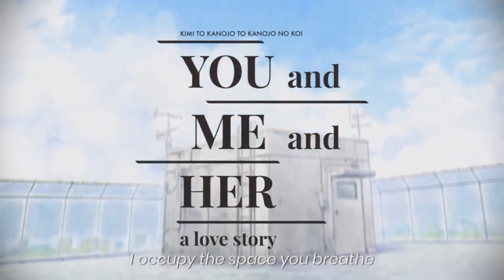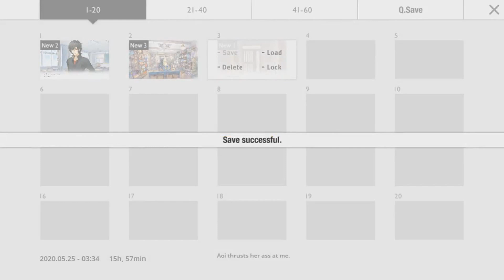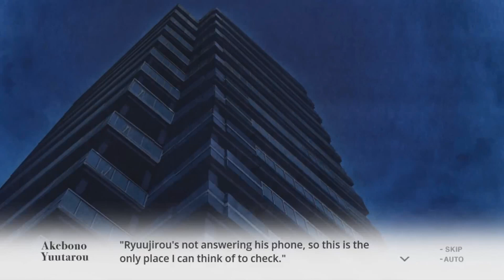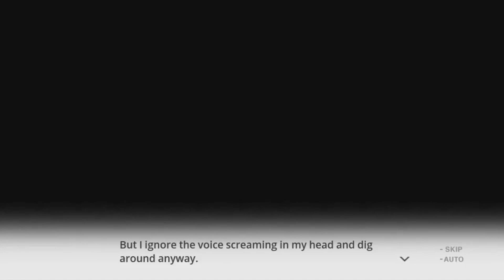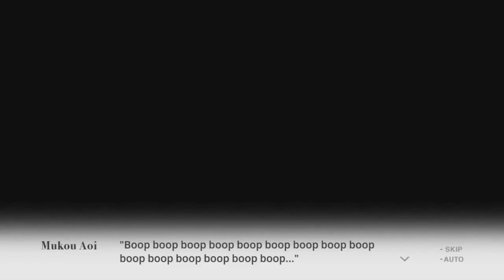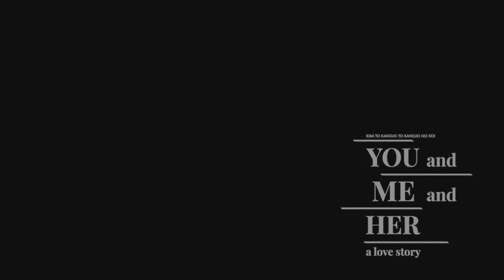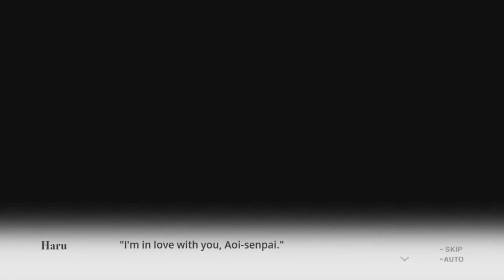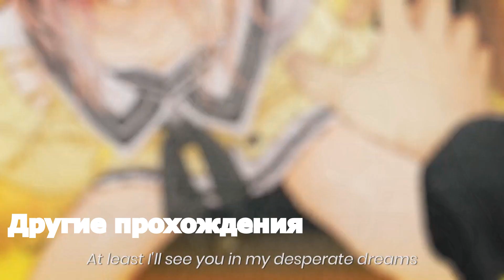You and Me and Her: A Love Story - ПРОХОЖДЕНИЕ НА РУССКОМ #10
Поддержка хобби: Кошелек ЮMoney -  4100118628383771
Эксклюзивный перевод визуальной новеллы You and Me and Her: A Love Story только на моем канале!:)